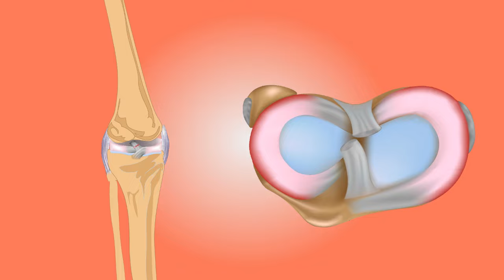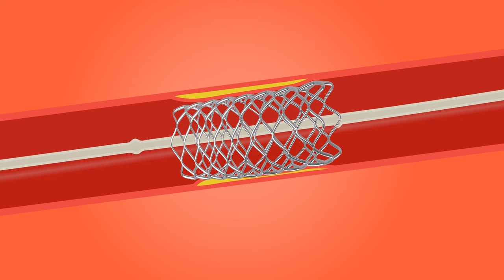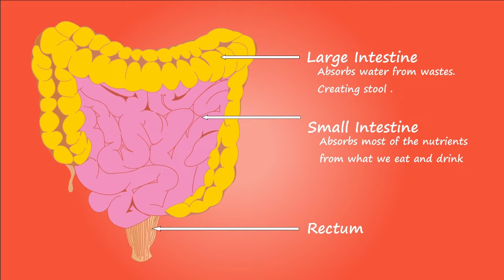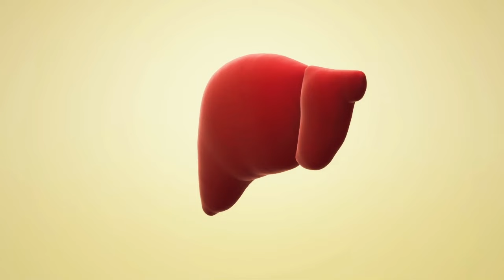Descubre el Fruto Seco Más Saludable del Mundo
¡Bienvenidos a vivir mejo!  En este video, exploraremos en detalle los increíbles beneficios que las nueces pueden aportar a tu salud y bienestar. Desde la mejora de la salud cardíaca y la piel radiante hasta la influencia en el sueño y la salud de las articulaciones, las nueces son un superalimento que no te querrás perder.

Acompáñanos mientras analizamos los efectos positivos de las nueces respaldados por la ciencia y te proporcionamos consejos prácticos sobre cómo incorporar este delicioso bocado en tu dieta diaria.

Si encuentras esta información valiosa, no dudes en darle like y compartir el video con tus amigos y familiares. ¡Comencemos juntos este viaje hacia una vida más saludable con las maravillosas nueces!

GRANDES BENEFICIOS DE LAS ALMENDRAS INCREIBLES - Oswaldo Restrepo RSC

Increíble! Esto Ocurre en tu Cuerpo al Comer Frutos Secos!

El Maní Te Puede Enfermar Gravemente | Dr. Carlos Jaramillo